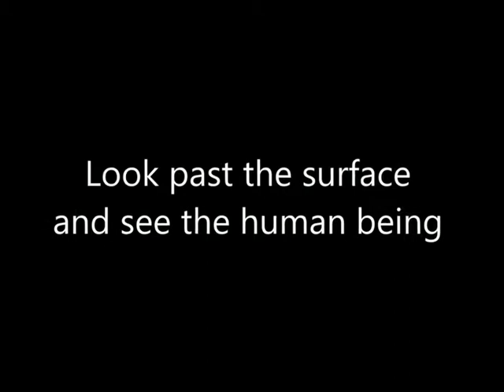Put your headphones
I just added a soundtrack to this video

Don't judge people !!